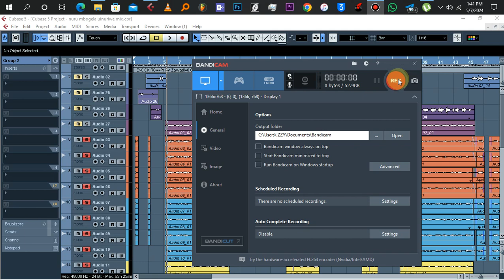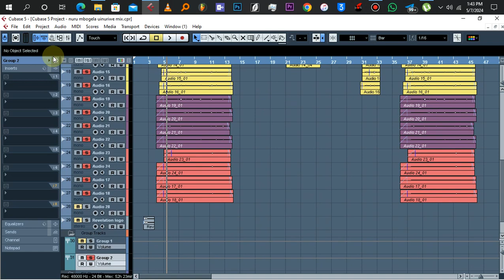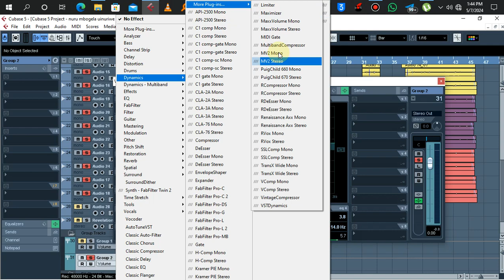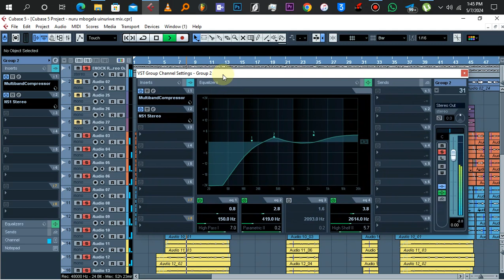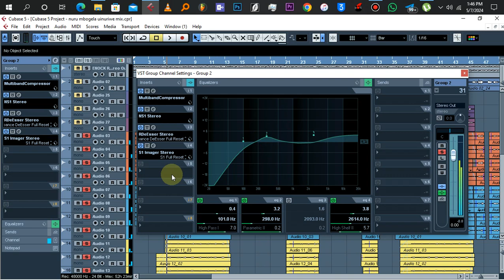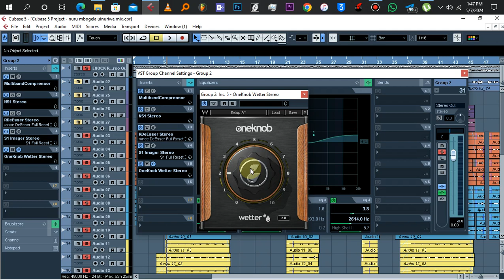jinsi ya kumix sauti za mwanamke kwaya